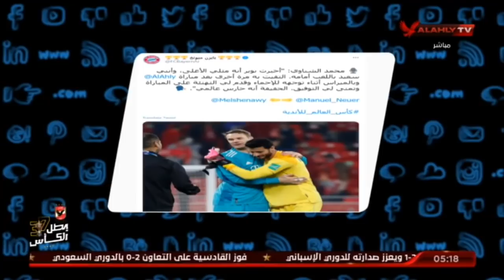شاهد بايرن ميونخ يبرز تصريحات محمد الشناوى عبر شاشة الاهلى الى مانويل نوير